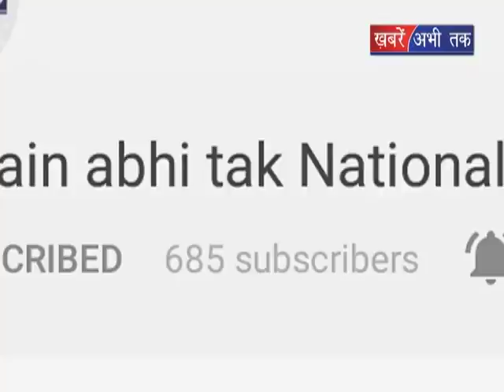पूर्व प्रधानमंत्री के स्वास्थ्य की चिंता || Khabrain Abhi Tak Live